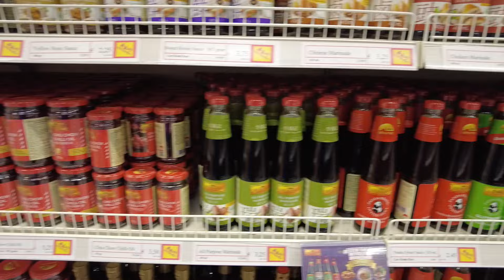Rotina flexível e os 15 anos da Julia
Ahh minha filha cresceu! Nem acredito que ela fez 15 anos. No vídeo de hoje tem um pouco da minha rotina flexível e do aniversário da filhota.

Mencionado no vídeo:
Batom espanta dias cinzas (cor "onesie funsie)
Supermercado asiático: Mega Food & Drinks B.V. (De Flinesstraat, tem 3 mercados asiáticos na mesma rua, heaven!)

Quem é a Ana de Amsterdam
Olá, eu sou a Ana! Me apaixonei por um holandês e atravessei um oceano por amor, moro desde 2004 em Amsterdam e aqui eu conto um pouco sobre minha vida neste país fascinante. Sou jornalista de formação e há 10 anos criei o anadeamsterdam.com. Também escrevi o guia Morar na Holanda e oriento pessoas que estão de mudança ou planejam viver na Holanda. Dou muitas dicas sobre Amsterdam, falo bastante sobre filhos (tenho 3) e conto tudo o que você precisa saber sobre a vida na Holanda. Seja bem-vindo!